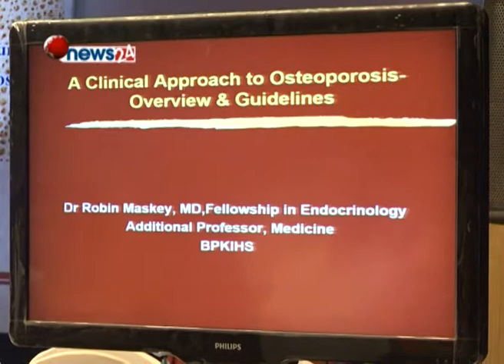हड्डि मक्किने रोग ओस्थीयोपोरोसिश सम्मेलन सम्पन्न - NEWS24 TV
हड्डी मक्किने रोग ओस्थीयोपोरोसिश सम्बन्धि पहिलो राष्ट्रिय सम्मेलन सम्पन्न भएको छ । काठमाडौंमा आयोजना भएको पहिलो सम्मेलनमा हड्डी मक्किने समस्या र समाधानका बारेमा चर्चा गरिएको थियो ।